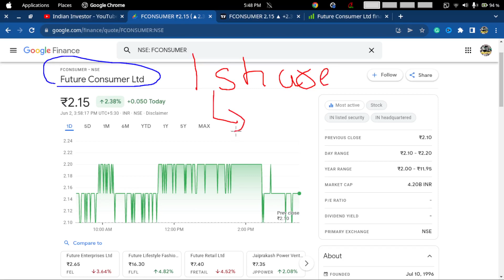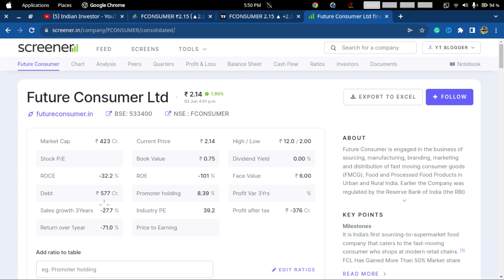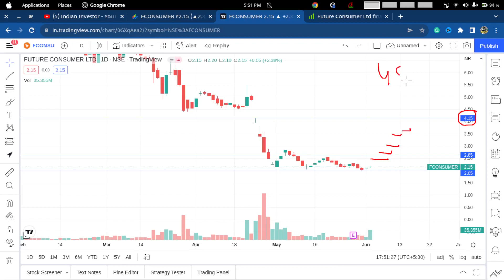😭😭future consumer stock latest news 😭 fconsumer share latest news 😭 f consumer share news